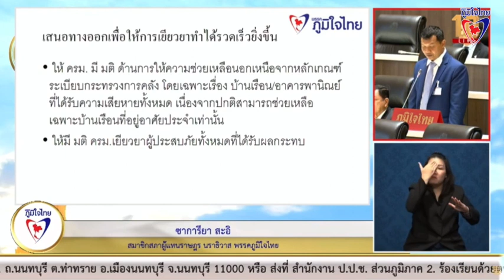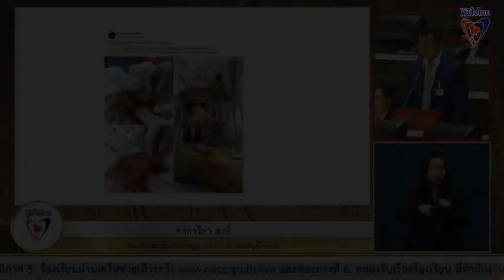“ซาการียะ” วอน ภาครัฐเร่งเยียวยาช่วยเหลือ ผู้ประสบภัยจากเหตุการณ์โกดังเก็บพลุระเบิดที่บ้านมูโนะ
3 สิงหาคม 2566 นายซาการียา สะอิ สมาชิกสภาผู้แทนราษฎรจังหวัดนราธิวาส เขต 4  พรรคภูมิใจไทย หารือ และนำเสนอข้อมูลปัญหา และความต้องการของประชาชนที่ได้รับผลกระทบจากเหตุการณ์โกดังเก็บพลุระเบิดที่บ้านมูโนะ ตำบลมูโนะ อำเภอสุไหงโกลก จังหวัดนราธิวาส โดยนายซาการียา กล่าวแสดงความเสียใจกับผู้ที่ได้รับการสูญเสียทั้งด้านร่างกาย และทรัพย์สิน และขอบคุณภาครัฐ ภาคเอกชน ประชาชนทั่วไป ที่ได้ให้การช่วยเหลือพี่น้องประชาชน ทำให้เห็นถึงความเป็นน้ำหนึ่งใจเดียวกันของคนไทย
สำหรับหมู่บ้านมูโนะเป็นชุมชนเศรษฐกิจสำคัญมีการค้าขายกับประเทศเพื่อนบ้าน มีบ้านเรือน 656 ครัวเรือน มีผู้อยู่อาศัย 2,840 คน หลังจากที่เกิดเหตุระเบิดทำให้ได้รับความเสียหายอย่างรุนแรง และเป็นวงกว้าง ทำให้มีผู้เสียชีวิต 12 ราย ผู้ได้รับบาดเจ็บ 209 ราย มีบ้านเรือนเสียหายหนัก 58 หลัง และเสียหายแบบซ่อมแซมได้ 446 หลัง ข้อมูลนี้มาจากหน่วยงานภาครัฐ และจากตนเองที่ได้ลงพื้นที่เข้าไปสำรวจในวันที่ 31 กรกฎาคม 2566 กับทีมงาน และจากการที่ได้ลงพื้นที่ตั้งแต่ช่วงแรกทำให้ได้ทราบถึงปัญหา และความต้องการของพี่น้องที่ประสบเหตุ คือ การเร่งรัดเบิกจ่ายเยียวยาในการช่วยเหลือ การซ่อมแซมบ้านเรือนที่พักอาศัย เพื่อรักษาทรัพย์สินที่มีอยู่จากมิจฉาชีพ อีกทั้งฝนที่ตกเกือบทุกวัน ทำให้บ้านเรือนส่วนหนึ่งที่ประกอบอาชีพเป็นร้านค้าขาดรายได้ ทั้งนี้ขอให้ทางหน่วยงานที่เกี่ยวข้องเร่งรัดเยียวยาฟื้นฟูโดยเร่งด่วน